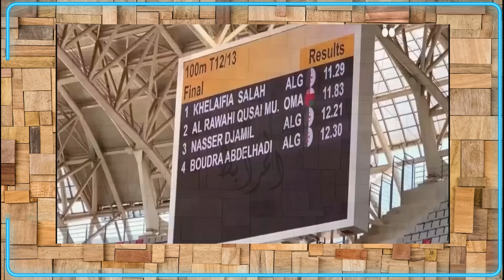نعم الجزائر فازت في حرب ع-ص-كرية...القتال الخيالي و سقي الملاعب بالشاحنات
حلقة اليوم نسلط فيها الصوء على فضائح و مهازل الالعاب العربية و شرطة السجوون الحزائرية
:       صفحة اليوتيوب :
 مجلة القرش :حاتم المرابط
:     صفحة الفيسبوك :
مغلقة من طرف الفيسبوك حاليا